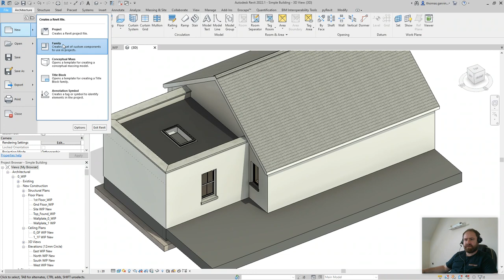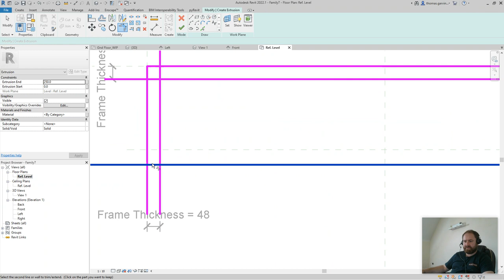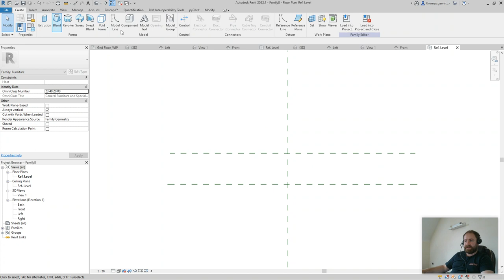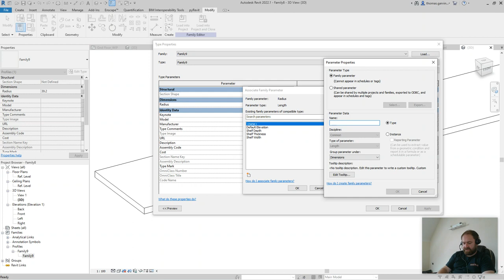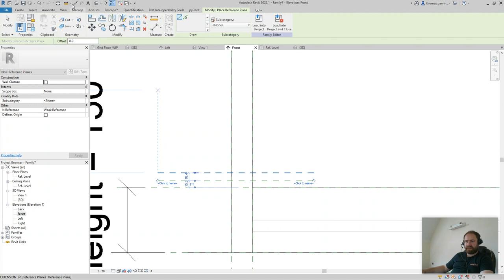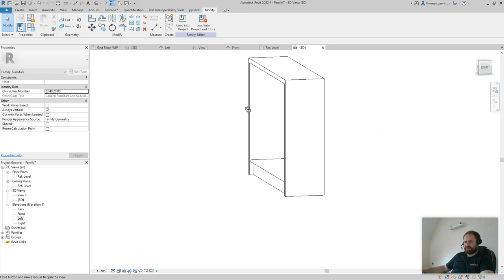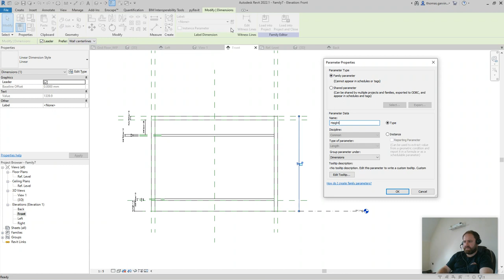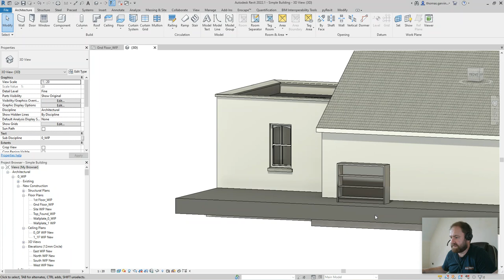Revit Furniture Bookshelf Family with Optional Number of Shelfs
In this Revit video tutorial we show you how to make a simple bookshelf Revit Furniture family but with an option for controlling the number of shelfs.